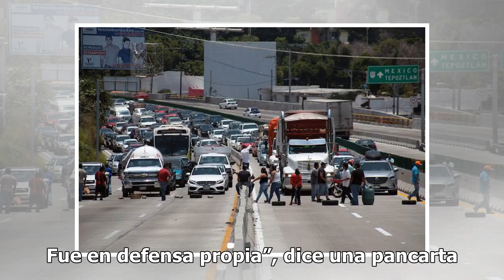Joven habría matado a ladrón en Morelos y la gente exige su liberación: “Fue en defensa propia”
Vecinos de la colonia Acapantzingo, en Cuernavaca, Morelos, bloquearon el sentido norte a sur del Paso Exprés, a la altura del kilómetro 93; exigen la liberación de un joven acusado de asesinar a un ladrón. De acuerdo con información de medios nacionales, el detenido sería un hombre que se resistió ...